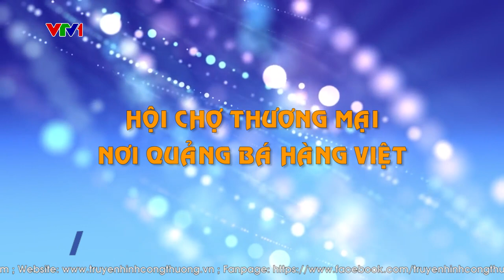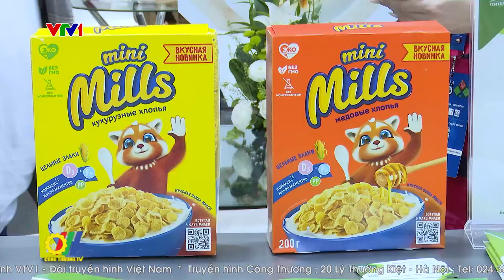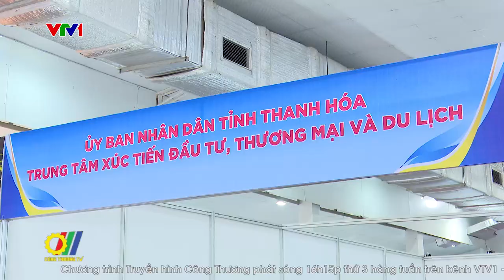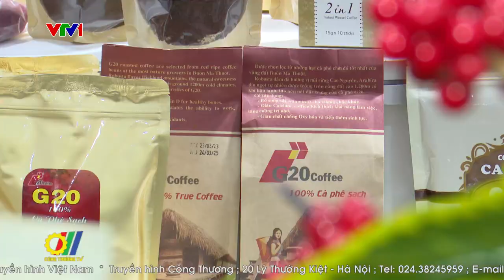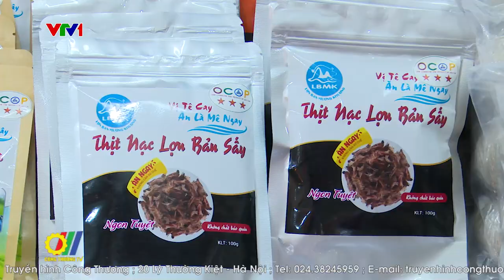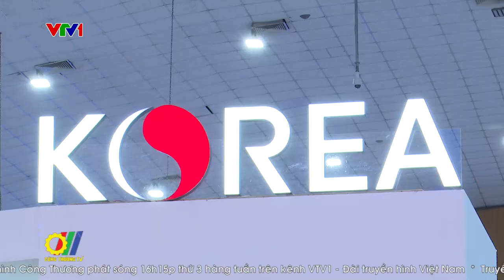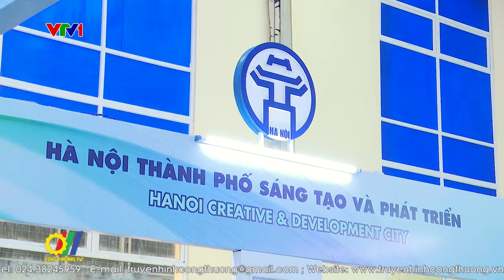Hội chợ thương mại, nơi quảng bá hàng Việt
Thời gian qua, Bộ Công Thương đã triển khai nhiều hoạt động xúc tiến thương mại nhằm hỗ trợ doanh nghiệp, cơ sở sản xuất và hợp tác xã quảng bá, tìm kiếm thị trường. Thông qua việc tổ chức các hội chợ, triển lãm hoặc hỗ trợ tham gia các sự kiện này không chỉ góp phần quảng bá hàng Việt ở trong và ngoài nước nói chung, từng địa phương nói riêng mà còn giúp người tiêu dùng lựa chọn nhiều sản phẩm hàng hóa chất lượng cao…